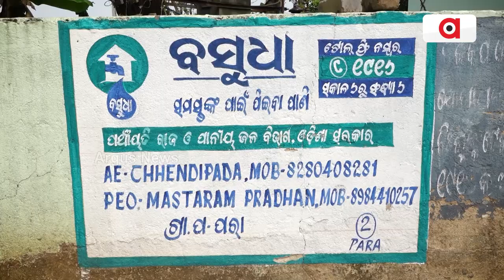ମହାପଞ୍ଚାୟତ : ପାଣି-ହାତୀ-ସମାଧାନ ଦାବି, ଛେଣ୍ଡିପଦାର ଉଗିରୁ || Mahapanchayat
ମହାପଞ୍ଚାୟତ : ପାଣି-ହାତୀ-ସମାଧାନ ଦାବି, ଛେଣ୍ଡିପଦାର ଉଗିରୁ
ଦେଖନ୍ତୁ ରବିବାର ରାତି ୮ ଟା ରେ